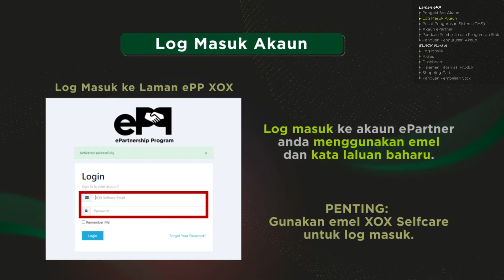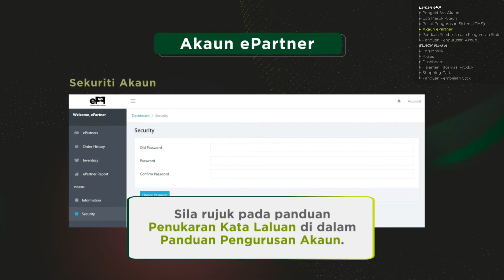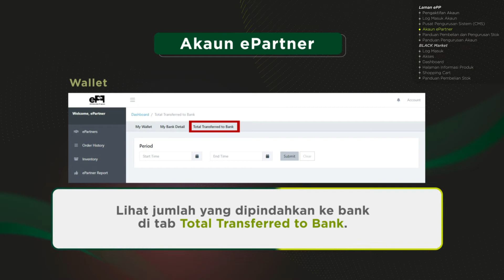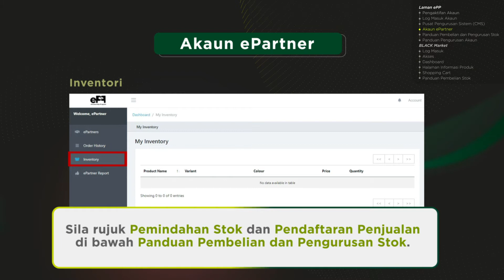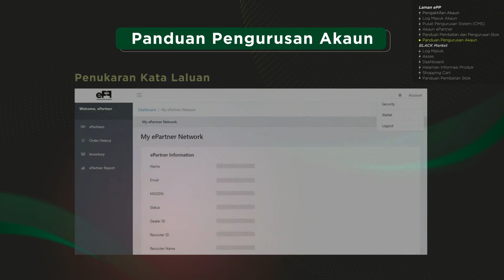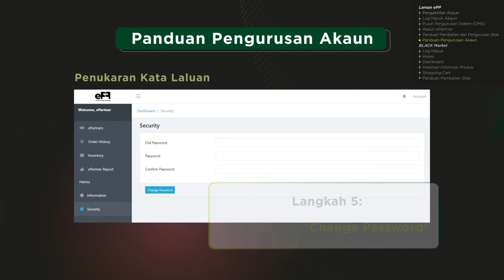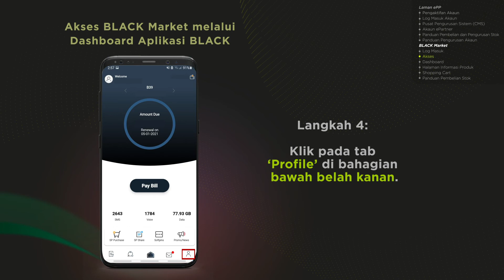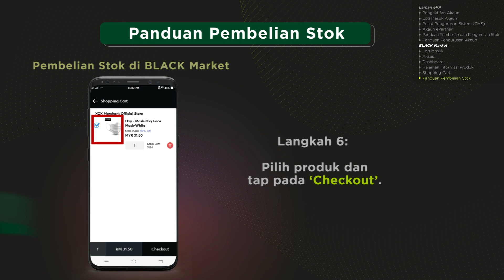Manual Pengguna Program Rakan Kongsi ePP